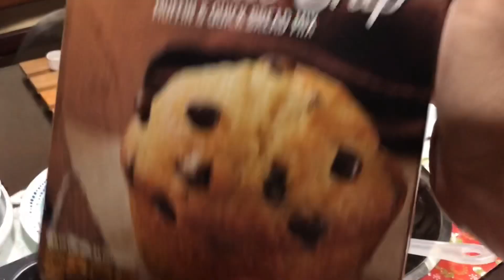Baking Chocolate Chip Muffins